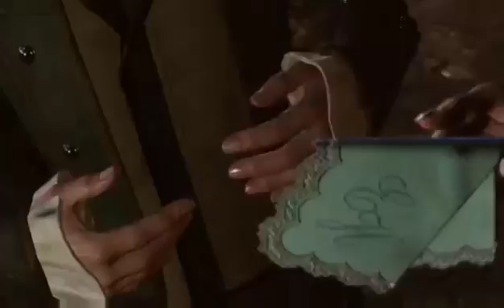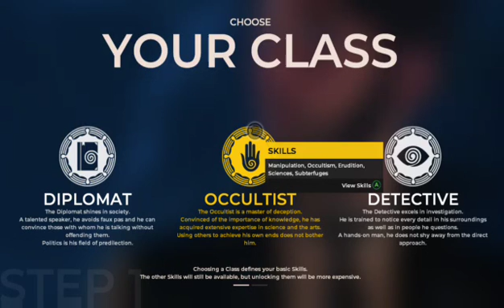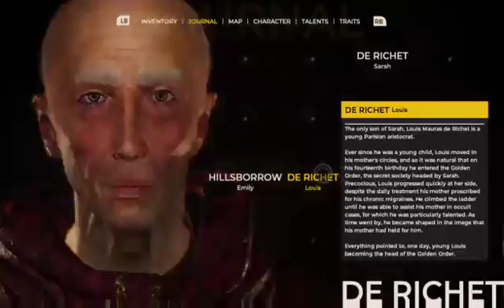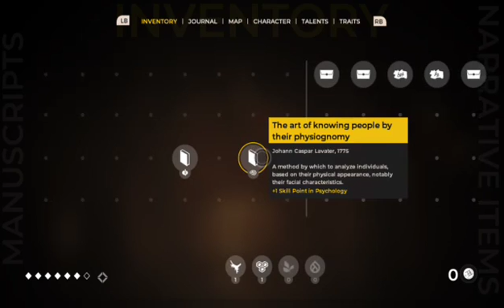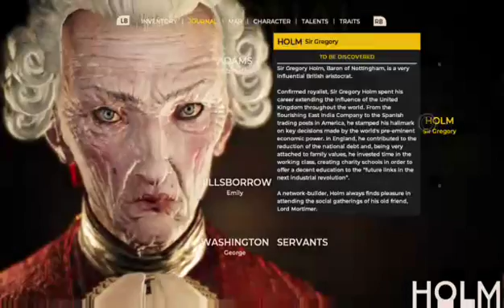The Council: Episode 1 - Part 1